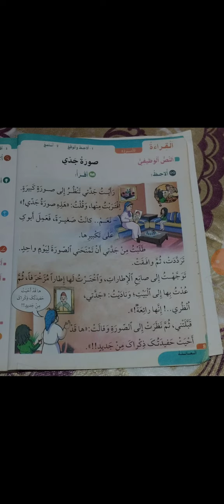القراءة : صورة جدي / في رحاب اللغة العربية